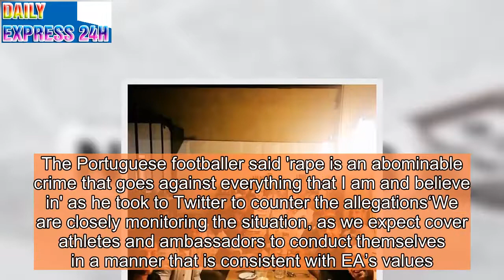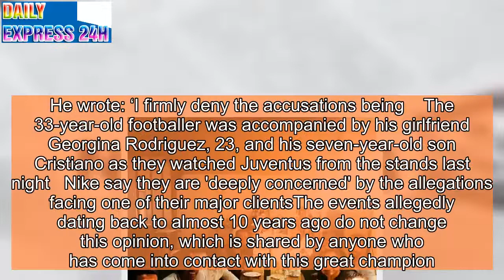Nike and EA Sports express concern over Ronaldo rape allegations